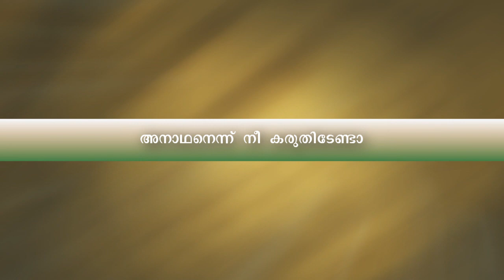Malayalam Christian Song ~ Anaadhanennu Nee Karuthidenda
Anaadhanennu Nee Karuthidenda
Singer : Binoy Chacko
Orchestration : Mini
Album : Sthothraswaram Vol 4